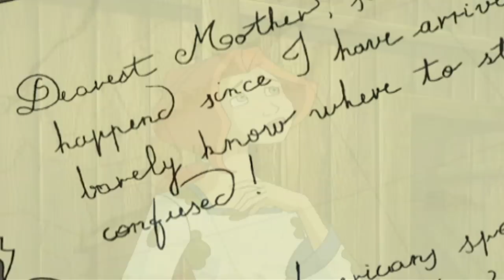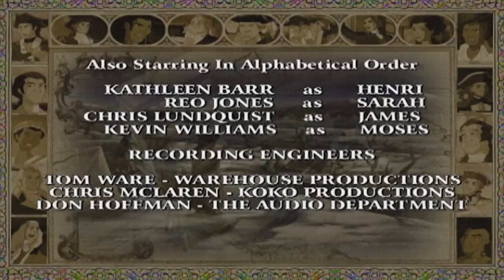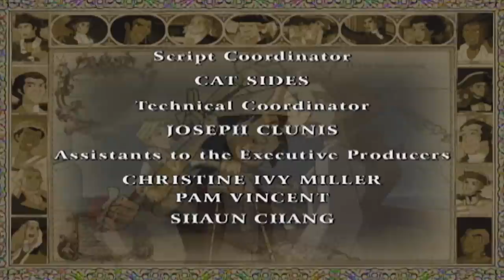The Boston Tea Party | Liberty's Kids 🇺🇸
Colonists in Boston rebel against "taxation without representation" by throwing a fortune in tea into the harbor (12/16/73). Moses, James and Henri travel to Boston in search of Sarah, who has arrived from England on a tea-laden ship.